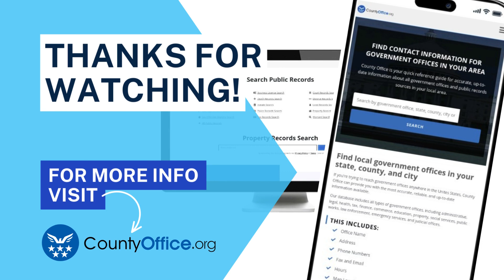U.S. Army Corps of Engineers: Building a Better America - CountyOffice.org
In this video, we explore the U.S. Army Corps of Engineers, a federal agency responsible for improving our nation's infrastructure and natural resources. We cover their history, primary functions, campgrounds, and job opportunities.